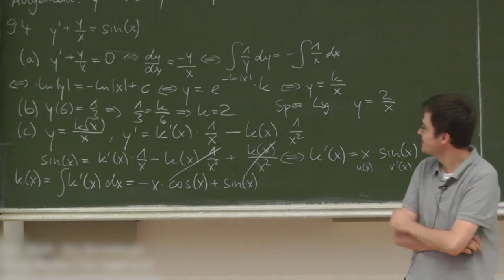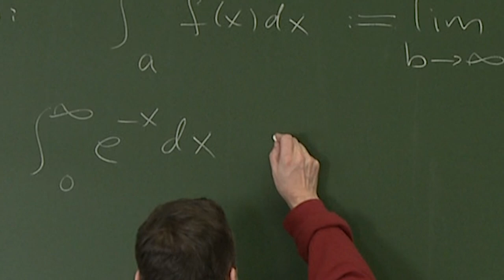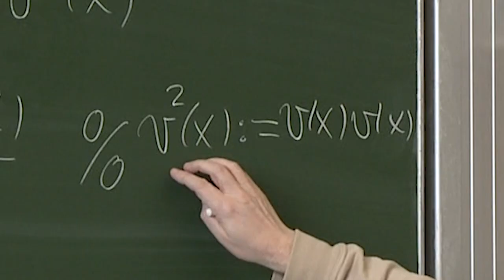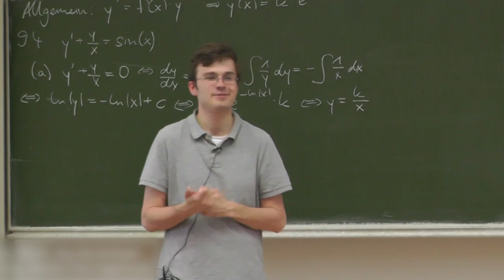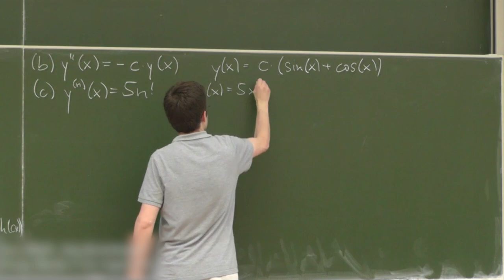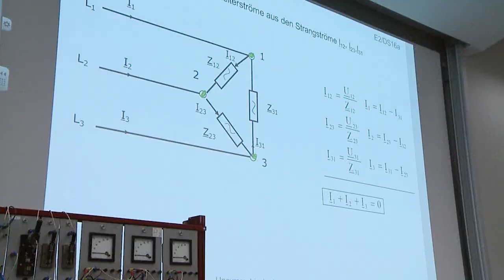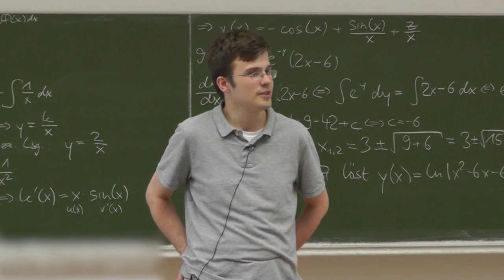Mathematik Vorkurs an der TU Clausthal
Grundvorlesungen stellen für viele Studierende eine große Herausforderung dar. Wer einen Vorkurs besucht und Verständnisprobleme nicht aufschiebt, kriegt alles in den Griff, sagt Dr. Jörg Kortemeyer. Seit dem Wintersemester 2018/2019 ist er am Institut für Mathematik der TU Clausthal als „Lehrkraft für besondere Aufgaben“ eingestellt.
Dieser Film zeig einen Einblick in Dr. Kortemeyers Arbeitsweise.